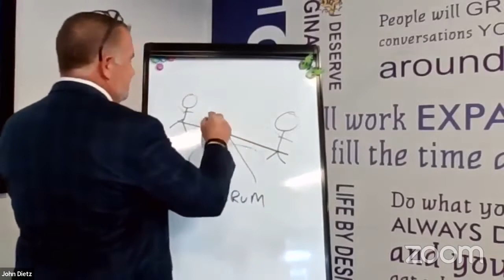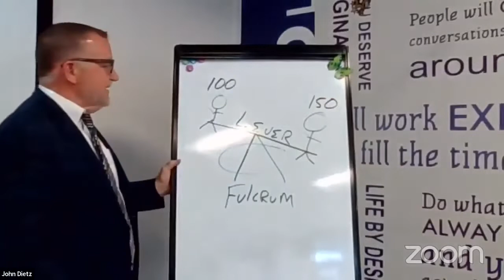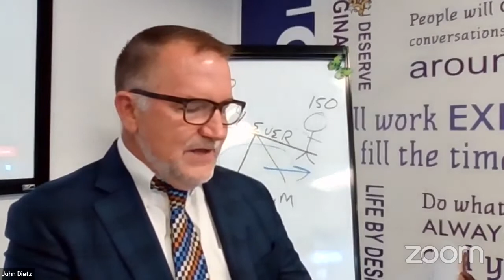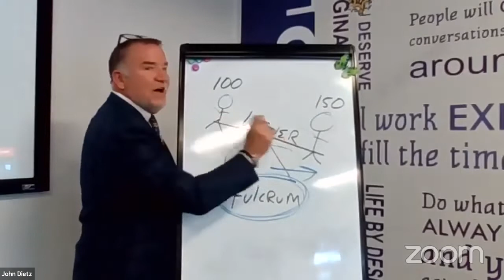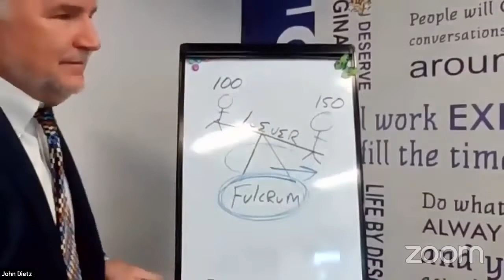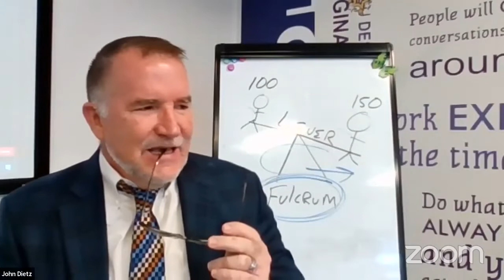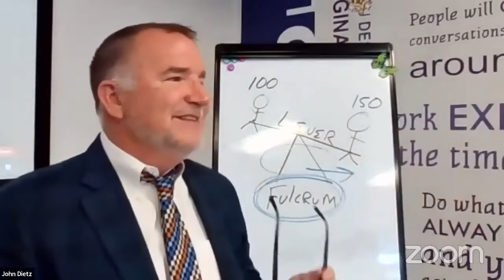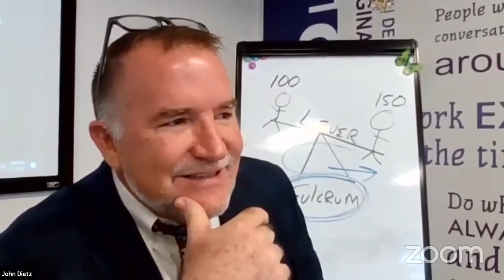While We Can't Change Reality, We Can Use Our Brain To Change How We Process The World